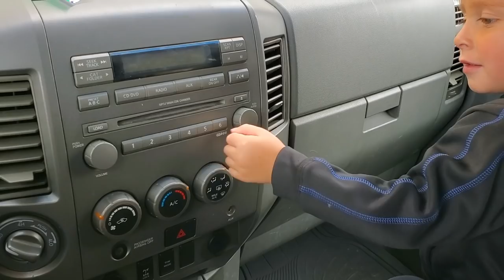NEW BASEBALL CLEATS SHOPPING! ⚾️